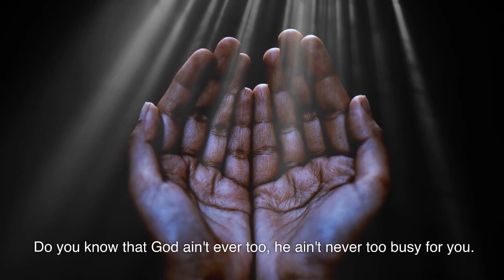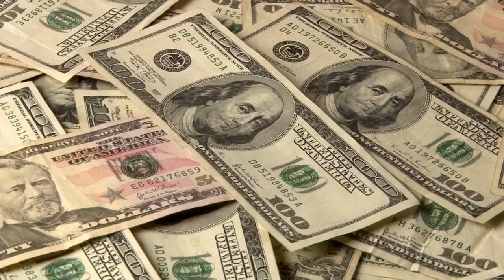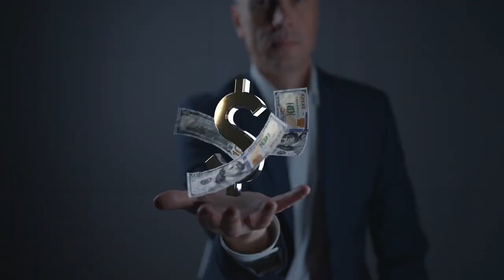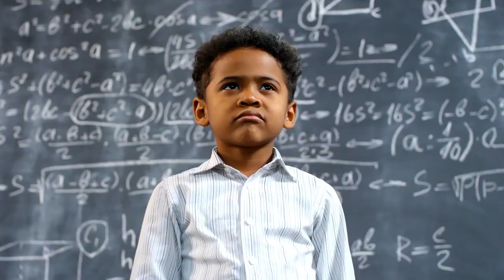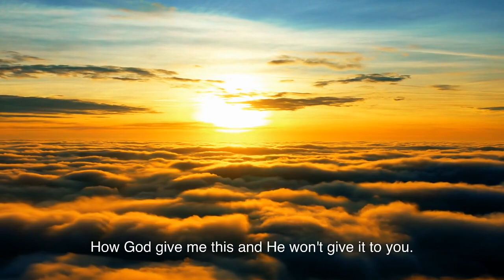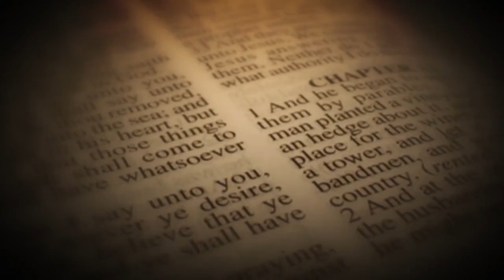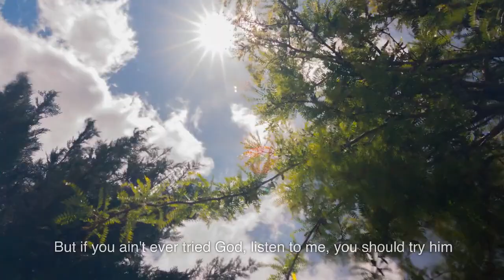Steve Harvey - Trust In Your Prayers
In this inspiring video, renowned comedian and TV host, Steve Harvey, opens up about the challenges he faced on his path to success. He shares how he overcame adversity and achieved his dreams through the power of faith and God's grace. Steve encourages viewers not to shy away from praying for their dreams and ambitions, as he believes that it was his unwavering faith that transformed his life. Through personal anecdotes and wisdom, he motivates us to trust in a higher power and stay committed to our goals, regardless of the obstacles we encounter. If you're seeking inspiration and a reminder that anything is possible with faith, this heartfelt conversation with Steve Harvey will uplift and empower you to pursue your dreams with unwavering determination.